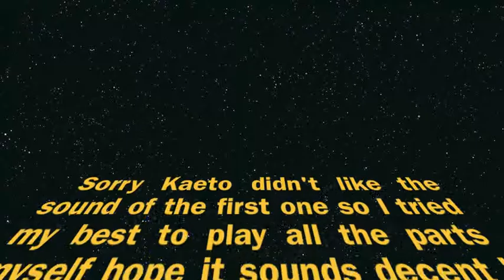Pan's Lullaby on Violin and Piano by Myself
Performed by: Arlon LéRouge
I did the same song again, but alone because I found out a way to do so. Kaeto was a little(really) rusty so we were going to do it again, but I found it easier to do it myself both parts this time hope you enjoy. ^_^